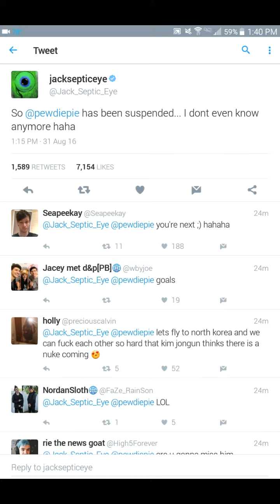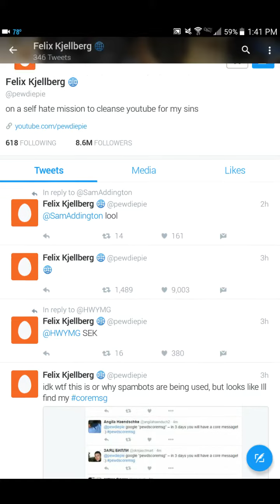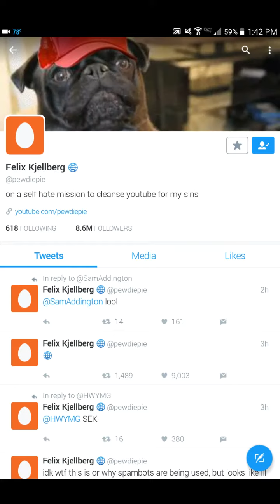JackSepticEye Tweets That PewDiePie's Twitter Was Suspended, but, Now It's Back?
I have no idea what is going on!